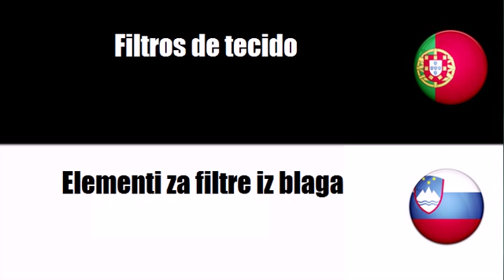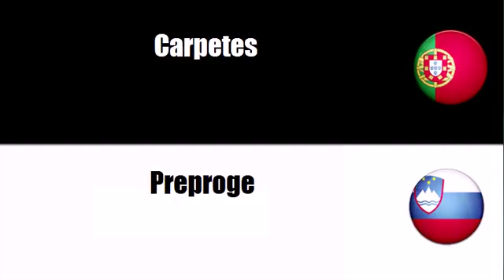Português+Esloveno = Artigos têxteis manufacturados diversos